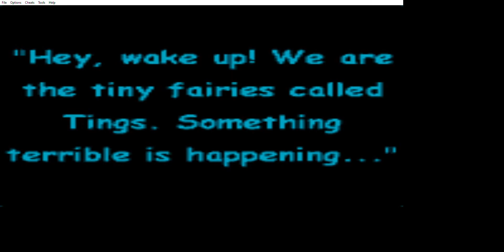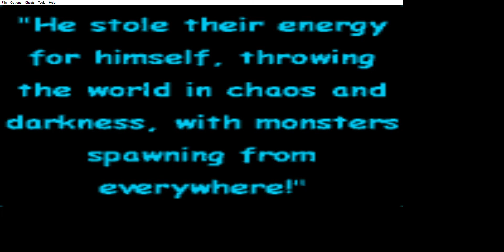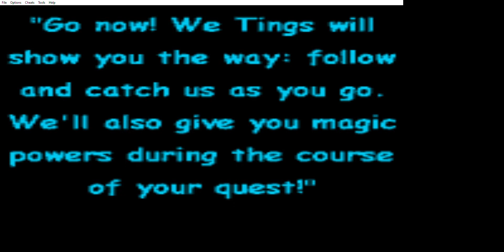Rayman WITH AWFUL MUSIC